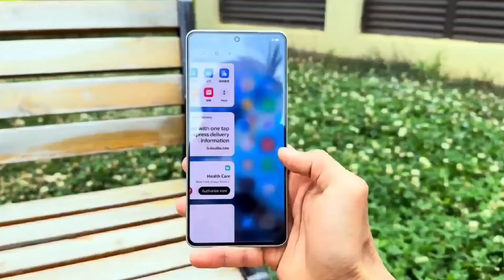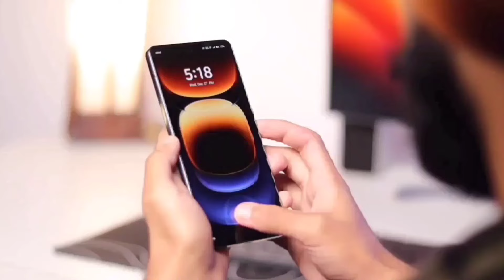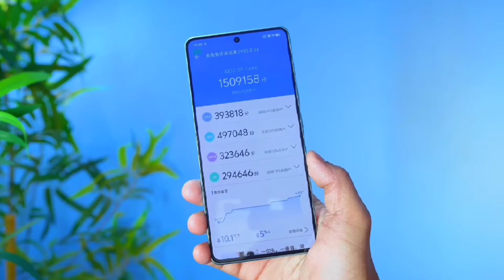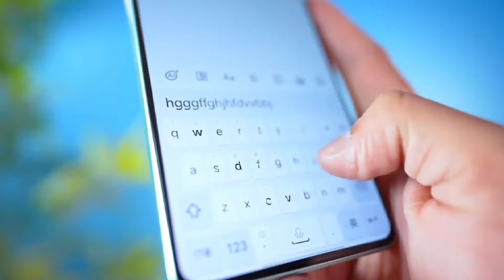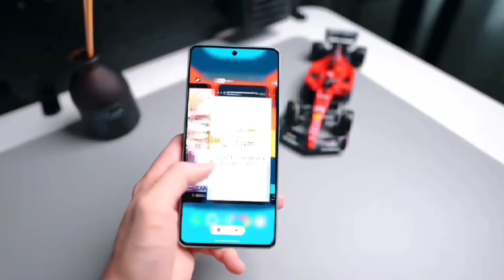iqoo z9 turbo launch date in india l iqoo z9 turbo price in india l iqoo z9 turbo unboxing l iqoo